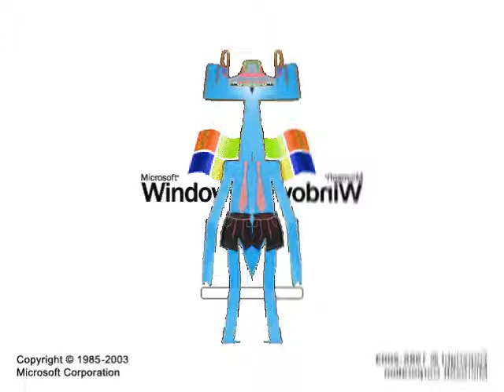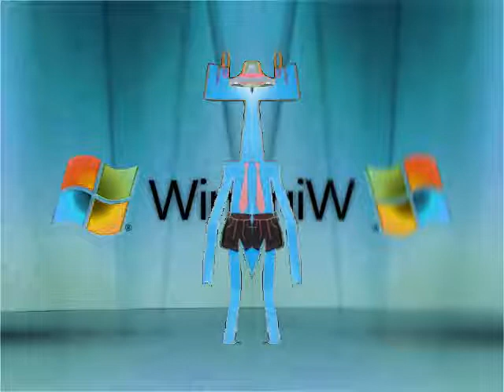Бумажки Аристотель and Windows Startup and Shutdown Sounds in CoNfUsIoN